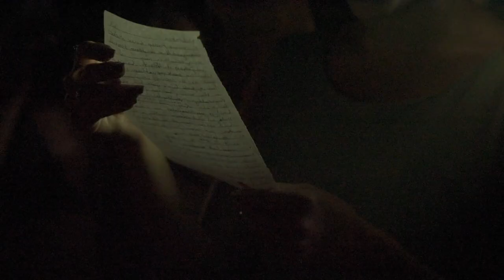Bali Dance Retreat (with Kelley Abbey)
Watch the highlights from this unforgettable week with Kelley Abbey in Bali.

Video by Sean Higgins.